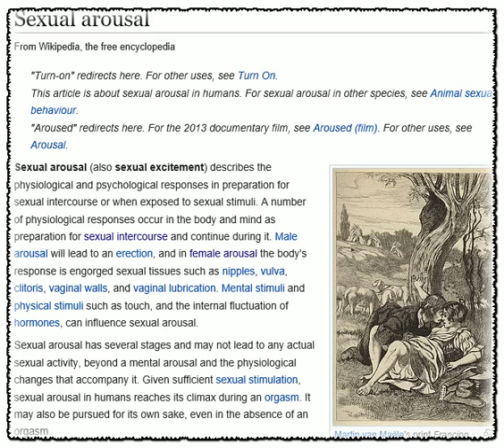Sexual arousal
Arousal is the feeling of being turned on sexually. When you're turned on, your body experiences physical and emotional changes. Your penis or clitoris may get erect (hard), engorged, and sensitive, and you may feel wetness on your vulva or vagina, or on the tip of your penis.